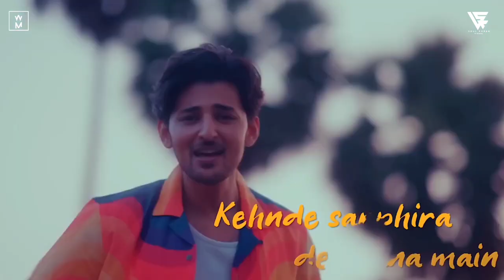Husn x Saajan Ve x Ve Haaniyan Mashup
What happens when Darshan Raval and Anuv jain collab? You get this amazing mashup ☺️.

I have also used ADHURE HUM by @Suzonn which is a very underrated track in my opinion.

Tracklist:
1.Saajan Ve - Darshan Raval
2.Husn - Anuv Jain
3.Ve Haaniyan - Savi Kahlon
4.Adhure Hum - Suzonn

Video By: @VdjSoulKaran